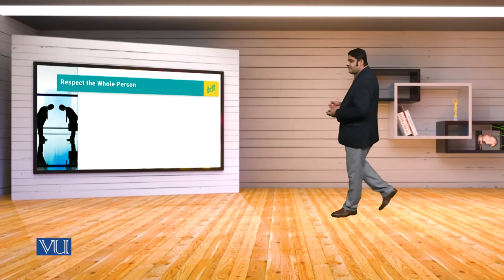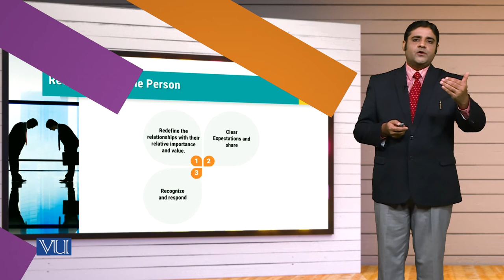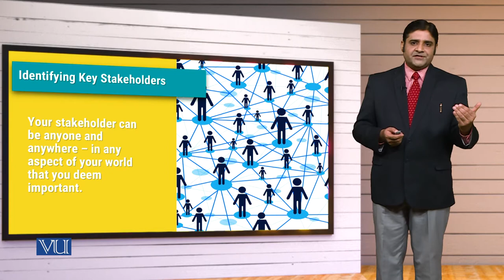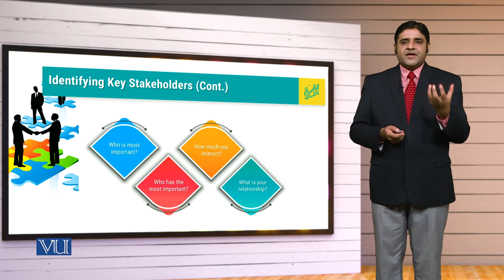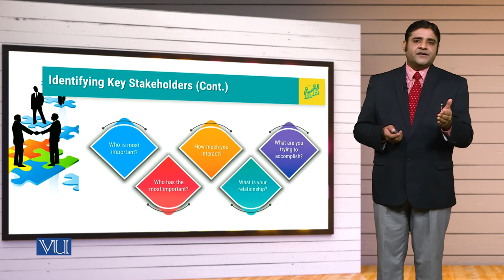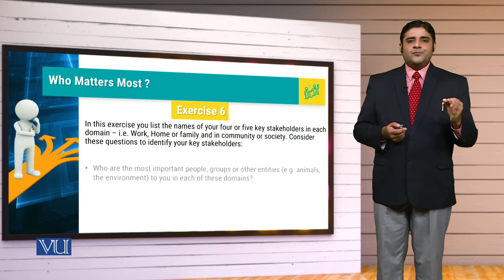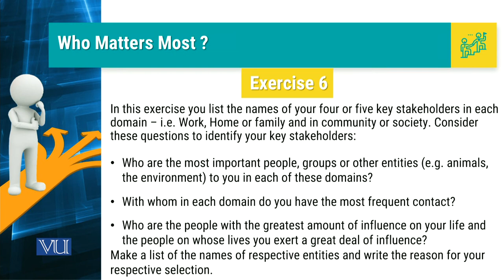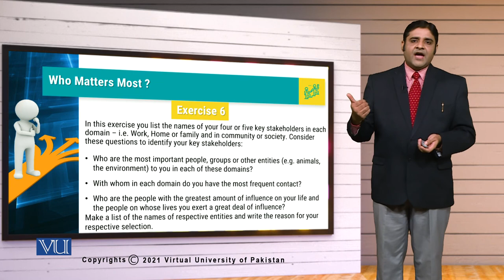MGT714_Topic058 | Leadership, Emotional Intelligence & Decision Making